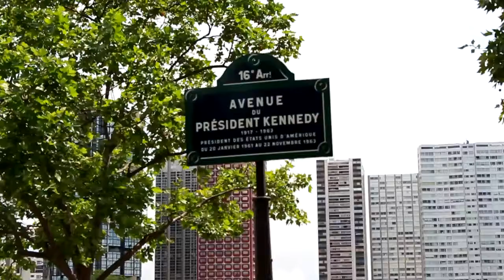LE QUARTIER RICHE (Paris #41)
Le 16eme arrondissement aka le quartier riche...

Merci ;)

Greg